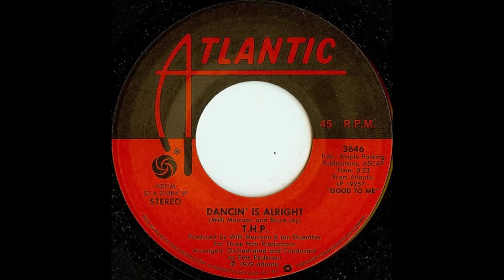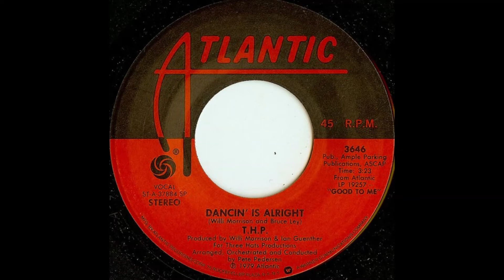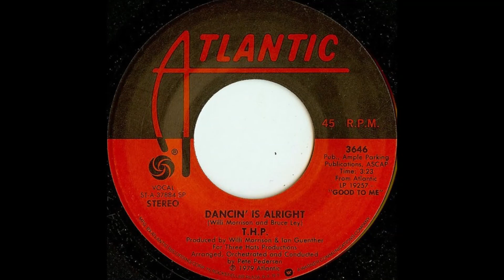THP - "Dancin' Is Alright" (Edit) [1979]